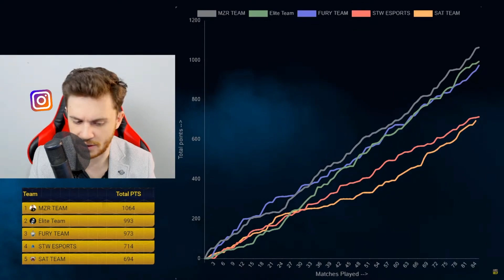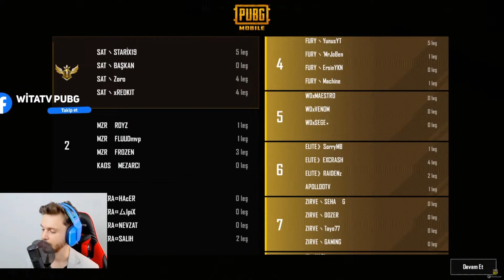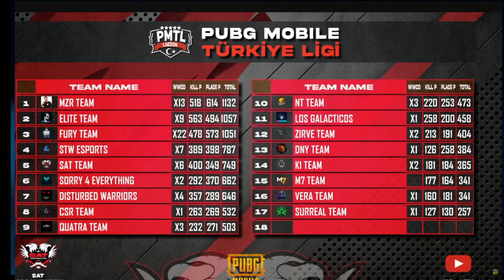PMTL 1. SEZON ŞAMPİYONU MEZARCI! ŞAMPİYONLUK AÇIKLAMASI VE SON GÜN KARŞILAŞMALARI